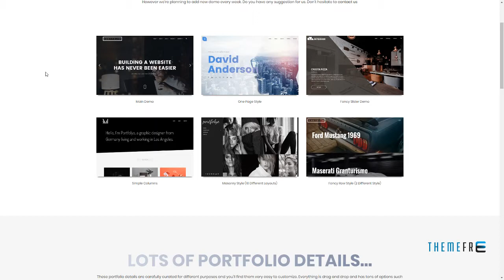Portfolyo - Creative Multi-Purpose WordPress Theme Alfred Joss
Compatible With Visual Composer 4.11.x, Foundation 6

 Framework Underscores

 Software Version WordPress 4.6, WordPress 4.5.x, WordPress 4.5.2, WordPress 4.5.1, WordPress 4.5, WordPress 4.4.2, WordPress 4.4.1, WordPress 4.4

 Columns 4+

 Layout Responsive

 Tags agency, fancy slider, four-columns, grid-layout, left-sidebar, masonry, one-column, parallax, photography, right-sidebar, three-columns, translation-ready, two-columns, Unlimited Layout